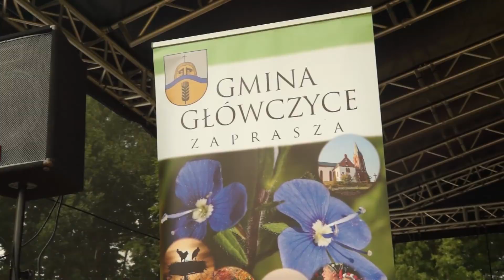Główczycki Festiwal Lata 2013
Dwudniowa impreza "Główczycki Festiwal Lata", która odbyła się w dniach 29 - 30 czerwca 2013 roku na stadionie sportowym w Główczycach przyciągnęła wielu mieszkańców naszej gminy. Pierwszego dnia całość wydarzeń przebiegała pod znakiem rajdów: pieszych oraz rowerowego, a także koncertu zespołu K.A.S.A. zakończonego pokazem sztucznych ogni.

Drugi dzień to przede wszsytkim promocja tego co w gminie najlepsze: pojawiły się stoiska Kół Gospodyń Wiejskich oraz szkolne, były zmagania sołectw, mecze piłkarskie na wesoło i występy lokalnych artystów. Ukoronowaniem imprezy był pokaz iluzjonisty, który mimo deszczowej pogody wyczarował uśmiech na twarzach widzów.

W ramach swej działalności GAZ-SYSTEM S.A. aktywnie angażuje się w dialog z otoczeniem oraz wspiera inicjatywy między innymi z zakresu odpowiedzialnych inwestycji i ekologii.

Prowadzone przez spółkę inwestycje w zakresie rozbudowy systemu przemysłowego, służące dywersyfikacji dostaw gazu ziemnego oraz bezpieczeństwu energetycznemu kraju, wzmacniają poczucie odpowiedzialności GAZ-SYSTEM S.A. za mieszkańców regionów oraz wykorzystywane zasoby naturalne. Spółka dokłada wszelkich starań, aby podejmowane działania były w pełni rozumiane i akceptowane, realizowane z poszanowaniem środowiska oraz stwarzały szansę na to, by dany region stał się znaczącym beneficjentem wdrażanych projektów.

Operator Gazociągów Przesyłowych GAZ-SYSTEM S.A. jest spółką strategiczną dla polskiej gospodarki, odpowiedzialną za przesył gazu ziemnego oraz zarządzanie najważniejszymi gazociągami w Polsce. Do 2014 r. GAZ-SYSTEM S.A. wybuduje ponad 1000 km nowych gazociągów przesyłowych. Najważniejsze z nich powstaną w północno-zachodniej i środkowej Polsce. Rozbudowa sieci gazociągów może stanowić ważny element Korytarza Gazowego Północ-Południe łączącego terminal LNG w Świnoujściu z planowanym terminalem LNG w Chorwacji poprzez infrastrukturę przesyłową krajów Europy Środkowej. Inwestycje zrealizowane przez GAZ-SYSTEM S.A. w 2011 roku oraz usługa wirtualnego rewersu na gazociągu jamalskim stworzyły techniczne możliwości importu do Polski ponad 3,3 mld m sześć. gazu rocznie z nowych źródeł (ok. 30% obecnie realizowanego importu). Jeżeli chcą Państwo uzyskać wiecej informacji o Operatorze Gazociągów Przesyłowych GAZ-SYSTEM S.A., prosimy o zapoznanie się ze stroną internetową Sponsora